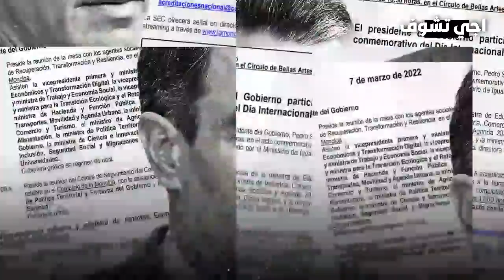المغرب يستعد لتوجيه ضربة جديدة و كبيرة لإسبانيا